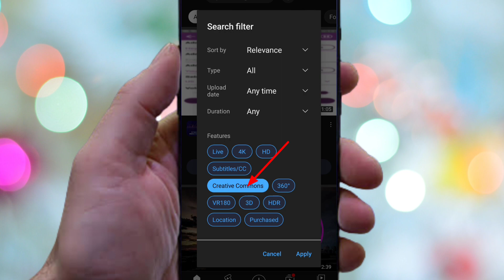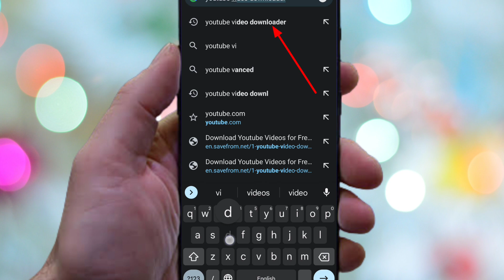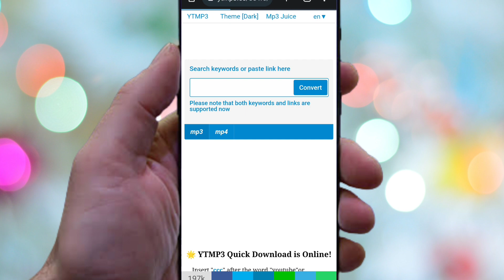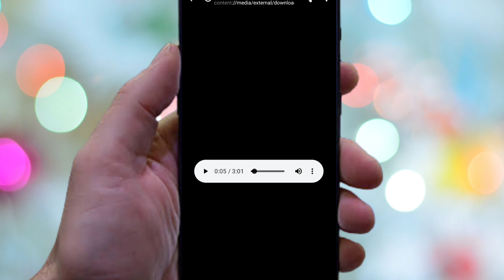Famous Music For Fact Channel | How to Download Copyright Free Background Music for Fact Channel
Famous Music For Fact Channel | How to Download Copyright Free Background Music for Fact Channel | @A2Zcreatorsupport

About this Video- Dosto Aaj Ki Is Video Me Maine Aapko bataya hai fact channels ya videos ke liye background music kahan se download kar sakte ho. yhan par maine 2 background music ke baare me bataya hai jo ki mostly fact channels apne videos me use karte hai.

Your Queries-
how to download copyright free background music for fact channel
download music for fact channel
download copyright free music for fact channel
fact channel ke liye background music kaise download karen
fact channel ke liye music kaise download karefact channel ke liye copyright free background music
fact channel ke liye copyright free music
fact channel background music
fact channel
its facts background music
facts background music no copyright ncs
epic sad background music
dark tranquility background music
anno domini beats- no copyright music
mysterious background music no copyright
alpha background music
fact video background music free fire
warriyo mortals background music
alpha facts
top 10 background music
top 10,music
non copyright
alpha facts background music
getsetfly science background music
new music
it's facts
hindi countdown
facts background music download
top 10 background music for facts
fact background music
fact video background music
fact channel ke liye background music
background music
facts background music copyright free
fact video editing kaise kare
fact channel name
copyright free vdeo kahan se download karen
fact video ke liye video kaha se laye
cartoon facts video kaise banaen
cartoon facts video kaise banaye
cartoon face video kaise banaen
cartoon wali fact video kaise banaye
fact video kaise banaye kinemaster se
bheem cartoon fact
chota bheem cartoon facts in hindi
youtuber pd
manoj dey
dn ka tech
bina face dikhaye facts video kaise banaye
facts wala video kaise banaye
facts video kaise banaen
how to make fact videos on youtube without face
make fact videos
No Copyright Video Clips For FACT CHANNEL
Dn ka fact jaisi video kaise banaye
A2Zcreatorsupport
A2Z creator support